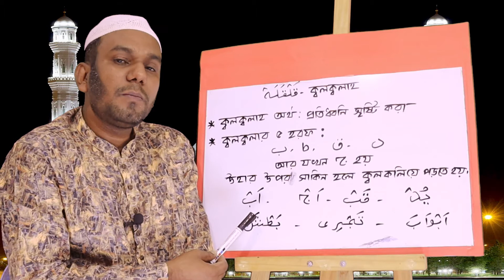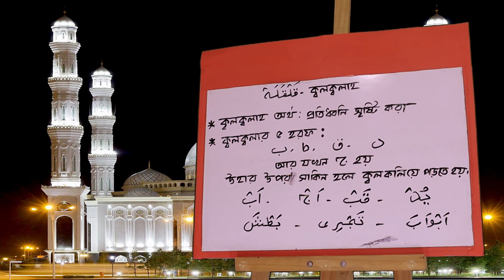কলকলার হরফ | Qalqalah Haraf | Kolkola Haraf | ক্বলক্বলা হরফ | Learn Qalqalah in Quran - কুরআন শেখা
কুরআন শেখার সহজ উপায় | Quran Shekhar Sahoj Upai. Learning Quran in Bangla. Al Quran Academy Bangladesh. Learning Quran In Bangla. কুরআন শেখার সহজ উপায় | Quran Shekhar Sahoj Upai. Learning Quran in Bangla. Al Quran Academy Bangladesh. Learning Quran In Bangla
In this lesson, learn Qalqalah haraf or Kolkola haraf in Quran. How to learn Qalqalah horof or Kolkola horof in Quaranic language school. Learn Qalqalah in Quaranic language course. কলকলার হরফ. ক্বলক্বলা হরফ সঠিক ভাবে উচ্চারণ শিখুন ক্বলক্বলা হরফ পড়ার নিয়ম | ক্বলক্বলা বেসিক ধারণা. Learn huruf e Qalqalah in tajweed.

Qalqalah_Haraf, Arabic_Language_School, are for you.